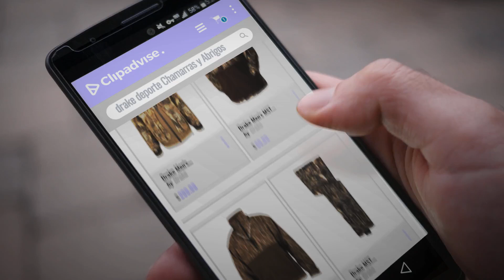10 Mejores Drake 2018: Drake Men's Guardian Elite Boat & Blind Waterproof Shell Jacket Polyester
New! 2019 Black Friday / Cyber Monday Insulated Deals and Updates.

Black Friday / Cyber Monday Drake Men's Guardian Elite Boat & Blind Waterproof Shell Jacket Polyester by Drake

Black Friday / Cyber Monday Drake Men's MST Camo Eqwader Plus Full Zip by Drake

Black Friday / Cyber Monday Drake MST Eqwader Plus 1/4 Zip by Drake

Black Friday / Cyber Monday Drake MST Waterproof Bonded Fleece Pant by Drake

Black Friday / Cyber Monday Drake Men's LST Eqwader 3 in 1 Plus 2 Waterproof Wader Coat 2.0 Polyester by Drake

Black Friday / Cyber Monday Drake EST Heat Escape Waterproof Full Zip 2.0 Jacket (Mossy Oak Shadow Grass Blades) by DRAKE

Black Friday / Cyber Monday Drake LST Men's Heavyweight Eqwader Deluxe Full Zip Jacket Polyester by Drake